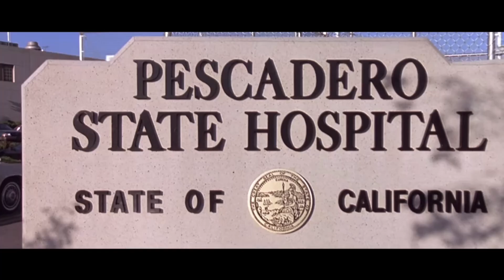Terminator 2: Judgment Day (1991) Good Morning Dr. Silberman, How's the Knee?